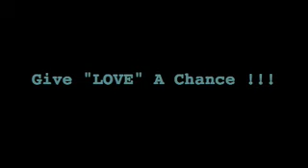RichieNilesPollock "Live @ Talking Stick" Give Love A Chance